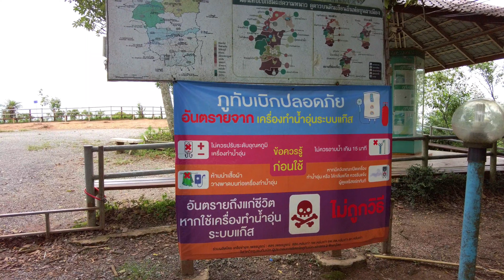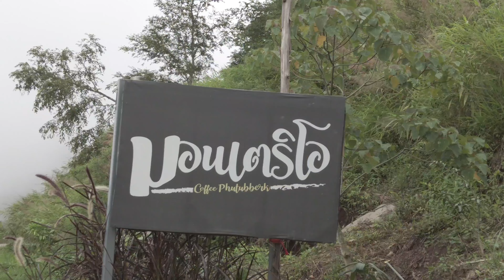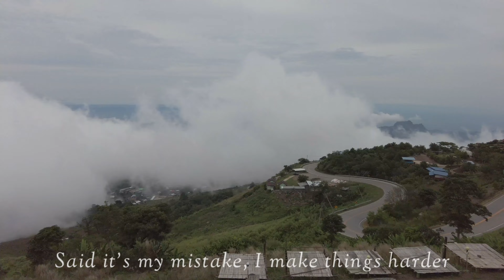Ep.10 ภูทับเบิก | ไร่สมพร | ผาหัวสิงห์ | ร่มการเวก เขาค้อ ☁️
LOCATION :
ไร่สมพร ภูทับเบิก
จุดชมวิวภูทับเบิก
Monterio Cafe
ผาหัวสิงห์
ร่มการเวก เขาค้อ